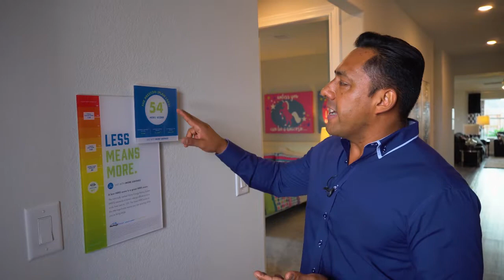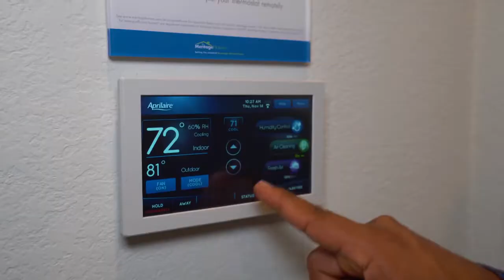Conoces las casas inteligentes ? Excelente precio y ubicación.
Este es un proyecto maravilloso, esta ubicado en un area de alto de desarrollo y valorizacion.
La caracteristica principal de estas casas es la tecnologia que utilizan para manejar las partes operativas como son:
- Insulacion de espuma que va pegada al techo y que te ayuda a ahorrar miles de dolares en el recibo de la luz de tu casa.
- Timbre con camara y  voz
- Cerradura con aplicion para manejar desde tu celular
- Tomas de Luz para enceder y apagar las luces de tu celular.
- Termostato intelegente para medir la calidad del aire de tu casa.
- Sprinkle system con aplicacion para tu celular
- Motor del garage con aplicación  para tu celular.

La tasa de los impuestos es de 3.1% mientras que alrededor es 3.7%.

Si estas pagando $ 1,500 o mas en renta una casa como esta puede ser tuya.

Para Mayor información:
Fredy Penaranda
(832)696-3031